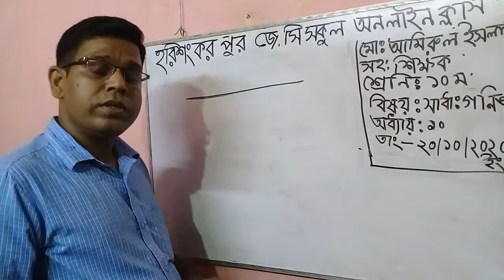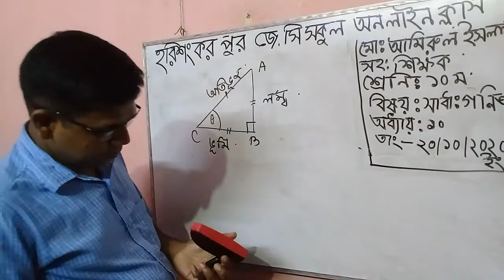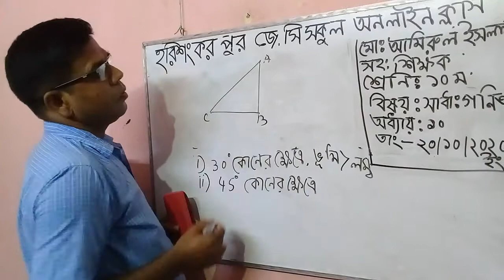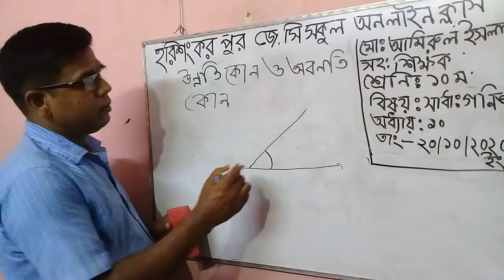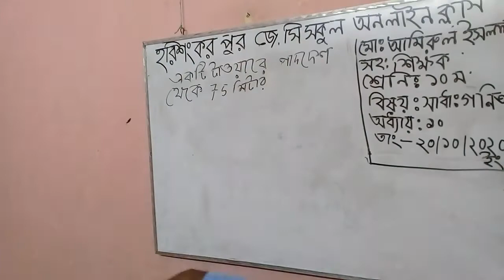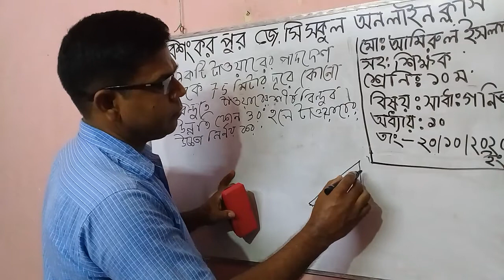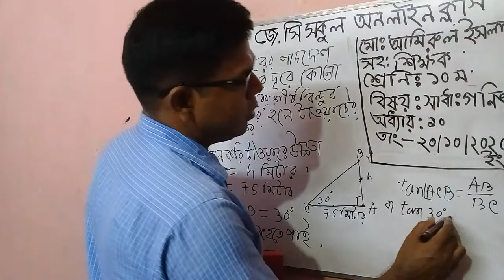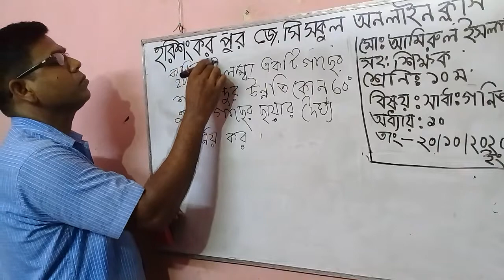Class 10 Sub: Mathematics 20/10/2020